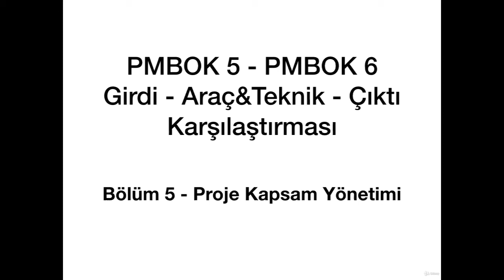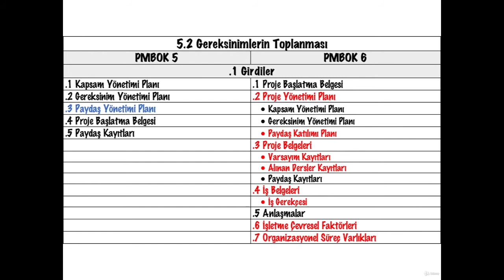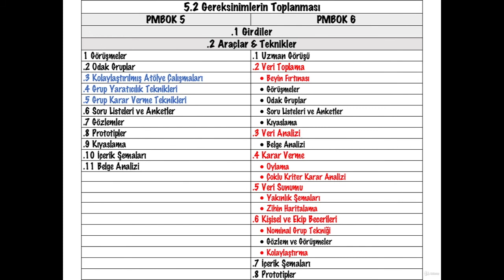PMBOK 5 - PMBOK 6 Farkları - Hayatımız Proje'de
Proje Yönetimi hakkında bu videoda neler öğreneceğiz? Bu bir tanıtım videosudur. Bu videoya benzer şekilde hazırlanmış 13 ayrı videoda PMBOK 5 ile PMBOK 6 arasındaki farklar madde madde tanımlanmıştır.